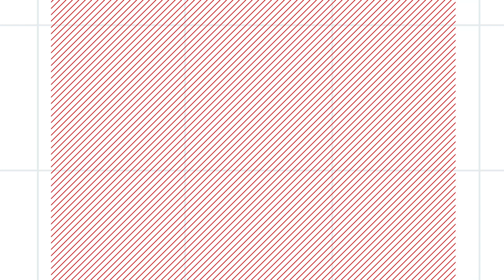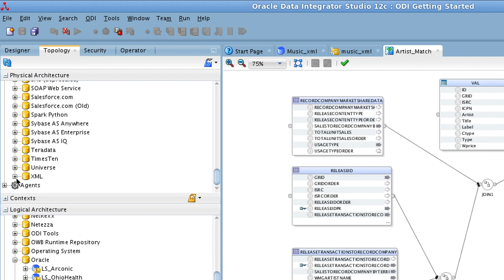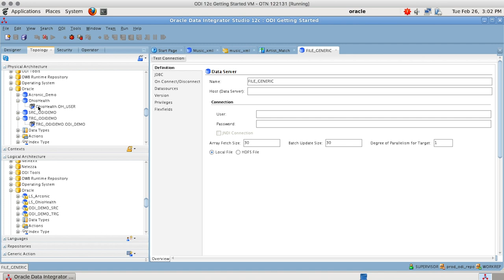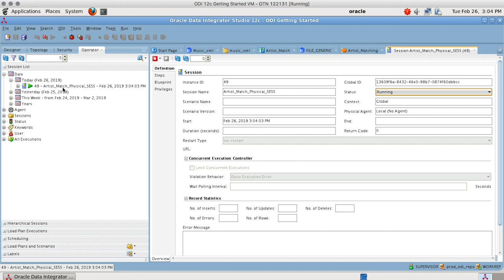Data Integration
See how to create an Oracle Data Warehouse that allows a business to integrate data from multiple applications and sources into one location.